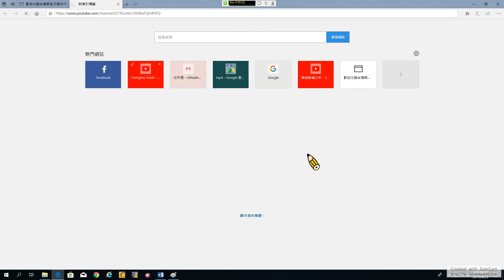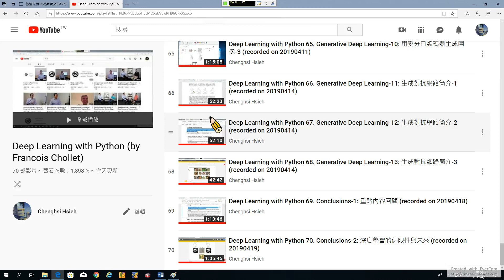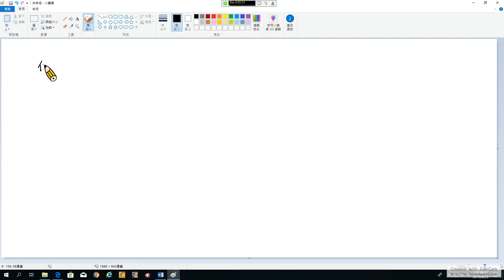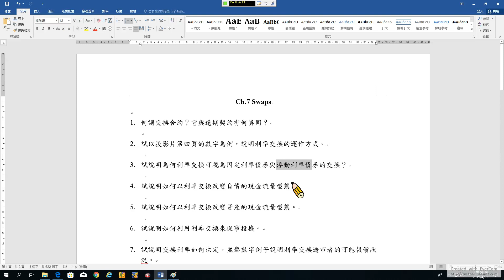Futures 51. Swaps-1: 交換合約之意義及運作方式 (recorded on 20190423)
Futures 51. Swaps-1: Nature of Swaps and an Example of a “Plain Vanilla” Interest Rate Swap (recorded on 20190423)

Swaps (共22題)

00:00 1. 何謂交換合約？它與遠期契約有何異同？

07:32 2. 試以投影片第四頁的數字為例，說明利率交換的運作方式。

23:34 3. 試說明為何利率交換可視為固定利率債券與浮動利率債券的交換？